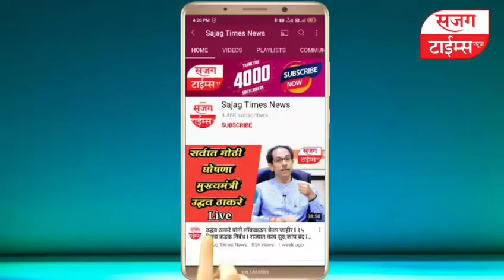चोर्‍या रोखण्यासाठी DYSP मंदार जवळे यांनी सांगितल्या उपाययोजना I ज्वेलर्स-व्यापारी मिटिंग संपन्न I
चोर्‍या रोखण्यासाठी डीवायएपी मंदार जवळे यांनी सांगितल्या उपाययोजना

नारायणगाव पोलीस स्टेशन येथे ज्वेलर्स - व्यापारी व पत्रकार मिटिंग संपन्न

ज्वेलर्स की दुकान,
ज्वेलर्स डिजाइन
चोरी चोरी,
चोरी cctv,
junnar news,
junnar taluka,
junnar news live,
junnar news today,
junnar song,
junnar kanda market,
junnar alephata,
junnar area,
junnar bailgada sharyat,
junnar bibtya,
junnar bus stand,
junnar batmi,
junnar city,
junnar caves,
junnar college,
junnar cha batmya,
junnar corona update,
junnar crime,
junnar dargah,
junnar darshan,
junnar dhol,
junnar dhabdhaba,
junnar dahi handi,
junnar fort,
junnar food,
junnar famous misal,
junnar fort shivaji,
junnar farmhouse,
junnar ganpati,
junnar goat farm,
junnar gaon,
junnar ghat,
नारायणगाव टोमॅटो मार्केट आजचे,
नारायणगाव धना मेथी मार्केट,
नारायणगाव बातमी,
नारायणगाव टोमॅटो मार्केट,
नारायणगाव भाजी मार्केट,
नारायणगाव टोमॅटो बाजार भाव,
नारायणगाव ट्रॅक्टर शोरूम,
नारायणगाव तमाशा,
माऊली dj नारायणगाव,
पोलिस भरती,
पोलिस भरती 2021,
पुलिस giri,
पुलिस gadi,
पोलिस power,
पोलिस ringtone,
पोलिस status,
महाराष्ट्र पोलिस status,
पोलिस भरती syllabus,
पोलिस video,
महिला पोलिस भरती 2021,
572 पोलिस भरती पुस्तक,